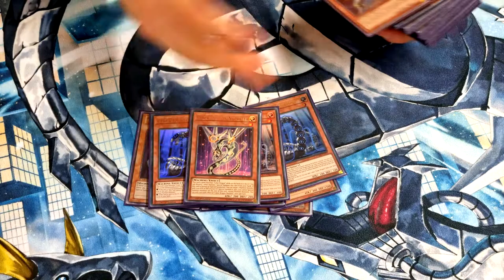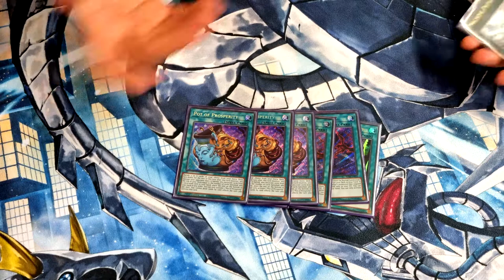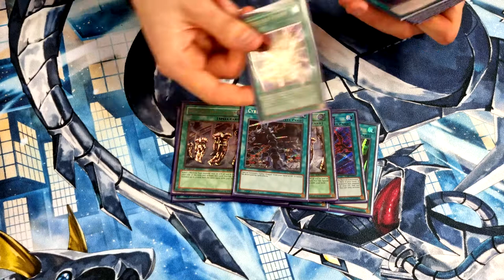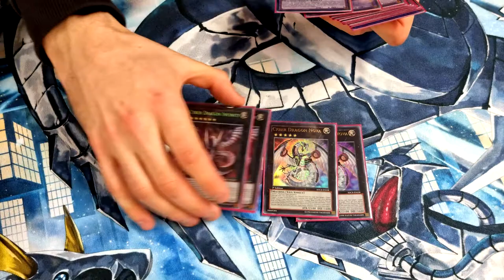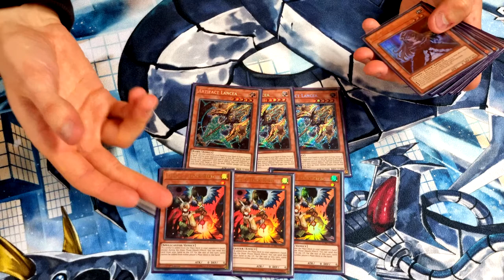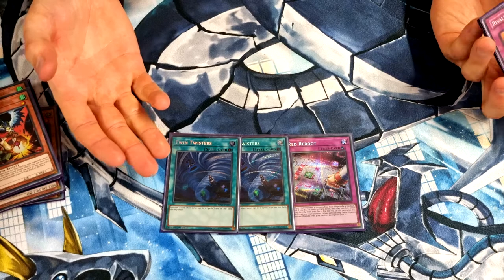Yu-Gi-Oh! TCG - Cyber Dragon - Brandon Beddoe - 4th Place - Manascrew OTS Championship - 2022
For today's video we've got Brandon Beddoe (or Brandy B as I prefer) back on the channel - once again with Cyber Dragons - this time, he's snagged a 4th place finish and an OTS Championship Top at Manascrew in Northampton in March 2022 for the February 2022 Format.